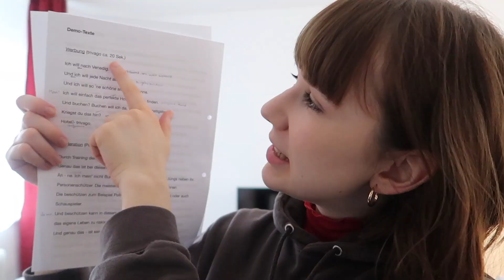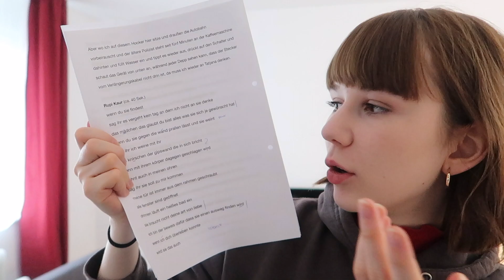Es ist gerade nicht so einfach I Erwachsenwerden, Einsamkeit & Erfahrungen in Berlin 🌈 I Vlog 091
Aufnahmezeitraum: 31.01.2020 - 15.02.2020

Erstmal: Ein RIESENGROSSES DANKE, dass ihr noch da seid! 😊💕

Wie ich auch im Video erzähle, war die letzte Zeit nicht so einfach und ich hatte Schwierigkeiten damit umzugehen. Vieles habe ich trotzdem dokumentiert, in der Hoffnung am Ende des Videos die schwierige Phase weitesgehend überstanden zu haben. Tatsächlich geht es mir mittlerweile wieder viel besser. Weil ich über so einen langen Zeitraum gefilmt habe, teile ich das Video jetzt allerdings in zwei Teile auf. Im nächsten Vlog gibt es dann ein aktuelles Update. Ich hoffe, ihr lasst euch nicht von meiner teils negativen Stimmung herunterziehen. Es gibt auch in diesem Vlog einige glückliche Momente! Jetzt aber danke für's Durchlesen und viel Spaß beim Anschauen des Videos! 😊